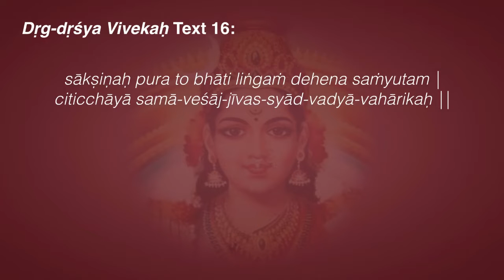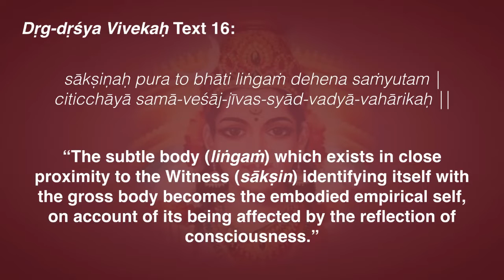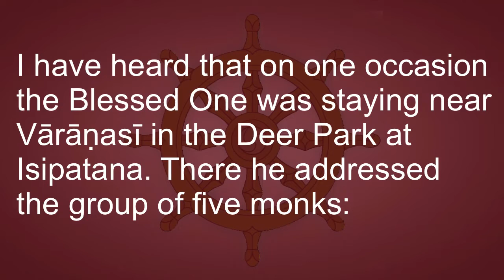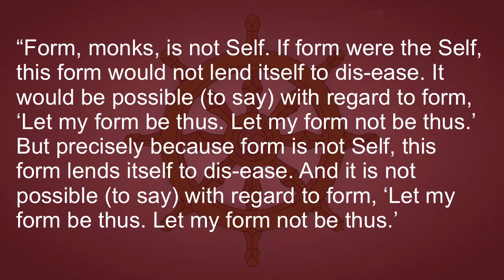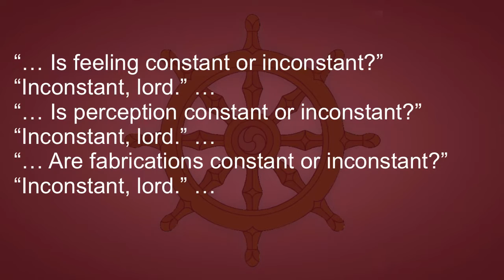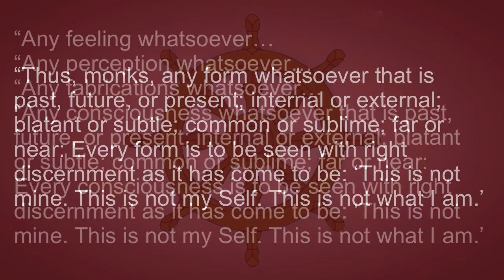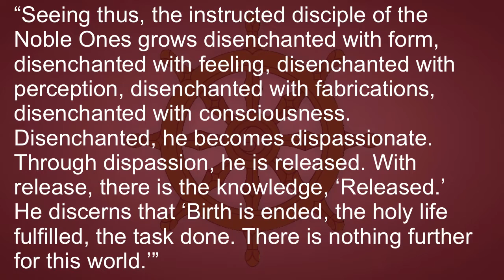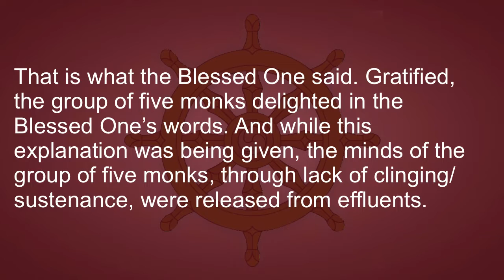Dṛg-dṛśya Vivekaḥ 16–17: Who Attains Mokṣa?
That Māyā is the cause of the appearance of the universe has already been stated. The question now arises, “What is the nature of jīva who suffers by the law of transmigration?”

Text 16:
sākṣiṇaḥ pura to bhāti liṅgaṁ dehena saṁyutam |
citicchāyā samā-veśāj-jīvas-syād-vadyā-vahārikaḥ ||
“The subtle body (liṅgaṁ) which exists in close proximity to the Witness (sākṣin) identifying itself with the gross body becomes the embodied empirical self, on account of its being affected by the reflection of consciousness.”

The illusory nature of the universe has been described with a view to discuss the real nature of jīva. The empirical self is that which thinks it is the agent, enjoyer etc. This is the jīva that appears to die and be reborn. But the sākṣin or Ātman is birthless, deathless, immutable and without attributes.

Text 17:
asya jīvatvam-āropāt-sākṣiṇ-yava-bhāsate |
āvṛtau tu vinaṣṭāyāṁ bhede bhāte’payāti tat ||
“The character of an embodied self appears through false superimposition in the sākṣin also. With the disappearance of the veiling power, the distinction (between the seer and the object) becomes clear, and with it the jīva character of the sākṣin (Witness) disappears.”

A doubt arises here. The embodied self is unreal, and hence liberation is not possible for it. Again the sākṣin is ever free; therefore no liberation is necessary for it. There is no third entity for whom the scriptures, pointing to liberation, can be prescribed. Therefore scriptures become futile. This verse removes this doubt by showing that the idea of the embodied self is falsely superimposed upon the sākṣin or Witness.

The false superimposition of the empirical self on the sākṣin is due to the projecting power of Māyā. Though the sākṣin is ever free from all taint of worldliness, by the vikṣepa-śakti the Witness appears as the world-bound jīva.

Through knowledge of distinction (viveka) one realizes that the sākṣin is ever free from worldliness and is the eternal seer; and all other ideas, trom the empirical ego to the body, are mere objects and hence negatable (neti-neti). This is possible only through nondual transcendental knowledge (jñāṇa) which one acquires from study and the understanding of the scriptures. Hence scriptures are not futile.